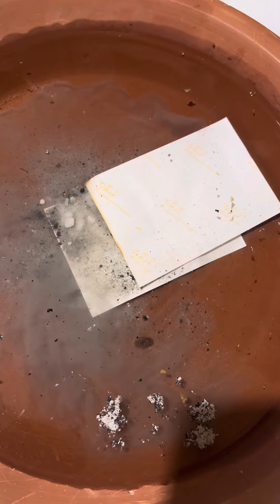فك السحر بهذه الوصفة ولو مر عليه مئة عام سوف يفسخ ويفك أمام عينك بالرصاص